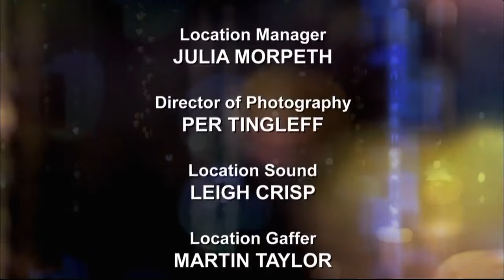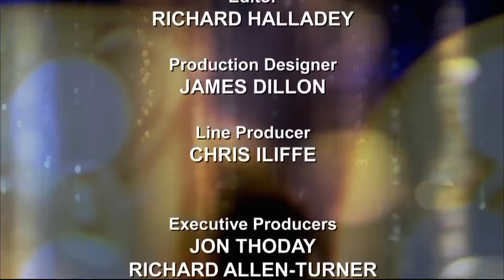Not Going Out - Amy | Full Episode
When an overexcited Lee and Tim invite the new lesbian couple over for dinner, their adolescent attempts to interact with the two women backfires when Lucy finds herself intrigued by the prospect also.